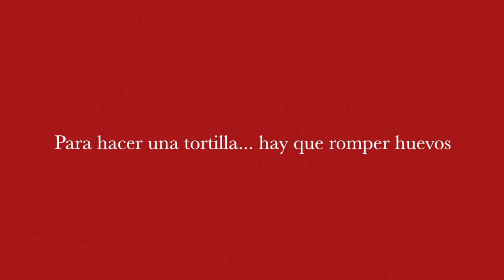Alberto Cagigas: Para hacer una tortilla ... hay que romper huevos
Hace años, un reducido grupo de directores de medios de comunicación tuvimos la fortuna de compartir la sobremesa con el presidente de una de las empresas del Ibex35. En la animada charla, que era confidencial, un periodista le preguntó al poderoso directivo qué cualidades debía de tener un buen gestor. Nuestro anfitrión enumeró varias, como las consabidas capacidad de liderazgo, rodearse de los mejores, resistencia al estrés o visión a largo plazo. Y por último nos dijo que en determinados momentos también había que ser un poco cabrón, porque a lo largo de un mandato hay que tomar decisiones que implican despedir a alguna persona y no te puede temblar el pulso.